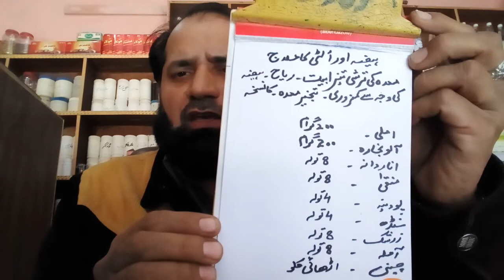VOMITING /HEIZA /LOOSE MOTION / KA DESI ILAJ 100% NEW VIDEO 2019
my dear ,agr ap ko ya ap kee family key kisi member ko stomach problems hey ya ap ko ulti ka masla he ya ap ko stomach pain hey aur ap ko iss key sath lose motion aty hey to ap iss ka ilaj ghar pr kr sakty hey very easy tips.
LOSE MOTION TREATMENT AT HOME VERY EASY
desi tarika ilaj home remedies all stomach problems
QAY AUR HEZA AUR AUR PAIT DARD KA ILAJ DESI NUSKHA
MEDA KEY TAMAM IMRAZ KA HEBAL NUSKHA JAAT SEY ILAJ
MEDA KEE TURSHI AUR TEZABIYET KA ILAJ ATHOME TIPS
matliaur dil ka khrab ho jana aur HAIZA ka ghrelu aur desi ilaj
haiza kia hy aur yeh ku hota hy aur iss ka iiaj kia hy with herbal.
ULTI kee waja sey kamzori ho jana //aur iss ka ilaj home tips
LOOSE MOTION ku hoty hey auriss ka desi ilaj kia hy very simple tips /ap yeh video dekhy to ap ko ik boht acha ilaj mil jaey gaa.
BABY ULTI KA ILAJ AUR
agr ap ka baby kisi waja sey doodh bahir nikal deta hy to iss ka ilaj ap ghar pr hey kr sakty hy very easy.
home tips for baby desease and stomach problems
it is very perfect video for stomach problems
my channel name
GOD GIFTED HAKEEM SHABBIR
MY CONTACTS NUMBER
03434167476 AND SAME WHATSAPP NUMBER